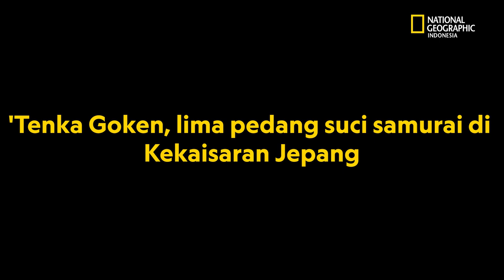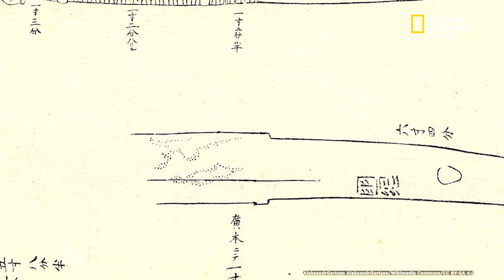Kisah Tenka Goken, Lima Pedang Suci Samurai Kekaisaran Jepang - National Geographic Indonesia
Tenka Goken, juga dikenal sebagai Lima Pedang di Bawah Langit. Ini adalah pedang terbaik dari yang terbaik, lima katana terhebat yang pernah dibuat. Tiga di antaranya adalah harta nasional, satu peninggalan suci Buddhisme Nichiren, dan yang terakhir adalah properti Kekaisaran Jepang. Simak video lengkapnya!

Riset oleh Sysilia Tanhati
Video Warsono